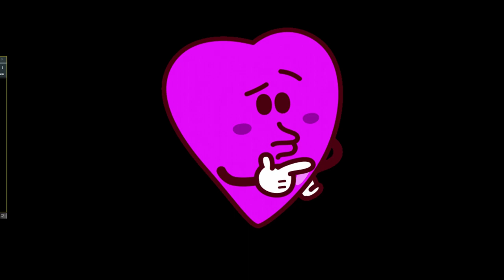ELA GAWIN - MARECZEK MÓWI O NIEJ że mu zależy